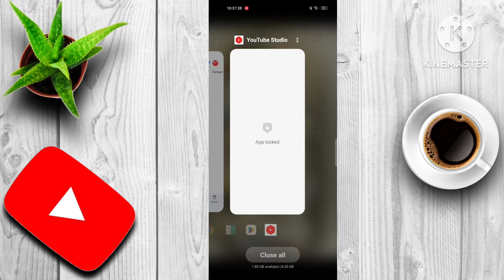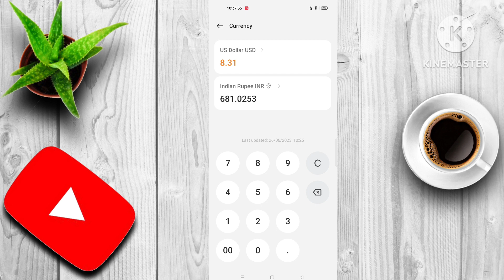YouTube 30000 Views पर कितना पैसा देता है | How Much Money YouTube Pay for 30K Views